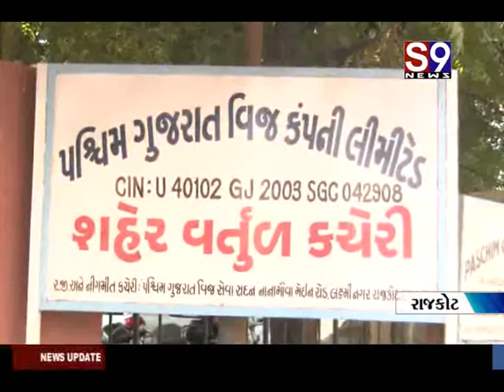Rajkoat PGVCL na lidhe vijli gual